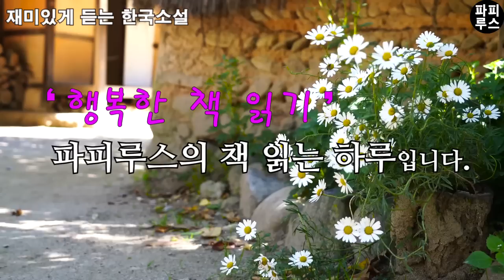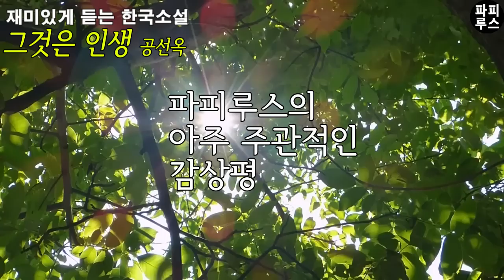가난은 죄가 아니라고 아빠는 말했다. 아이는 반박할 수 없었다. 그러면 안될 것 같았다. [그것은 인생] 공선옥 단편소설, 파피루스의 책 읽는 하루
00:00:00 책소개
00:01:54 본문읽기
00:40:33 파피루스의 아주 주관적인 감상평